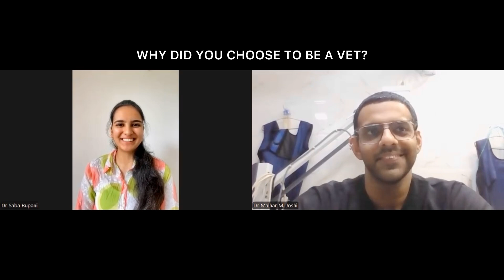BVSc (VETERINARY) AS A CAREER OPTION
'SAY NO TO CONVENTIONAL GROOMING'
Episode -4 : BVSc (VETERINARY) AS A CAREER OPTION
In conversation with Dr Malhar Joshi , Practicing veterinarian.

• Veterinary as a branch
• Why did he choose Veterinary as a career option
• ⁠Undergraduation in Veterinary
• ⁠Postgraduation options after BVSc
• Work options post BVSc
• Scope in foreign countries
• ⁠Entrance exams
• ⁠Working in Zoo, Vaccine labs and other work places
• ⁠Dr Malhar’s clinic in Bombay
• Take home message for all the aspirants

It's time to rethink the traditional approach to medical preparation and career!

Choose the right career path with expert advice.